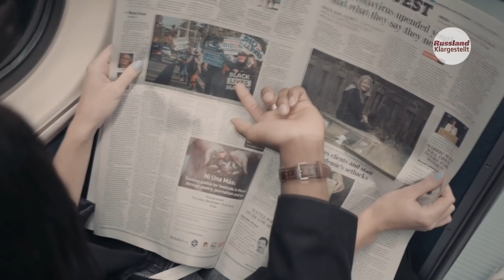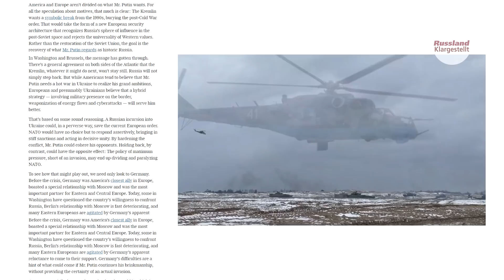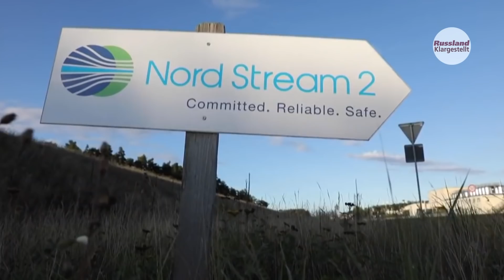Darauf ist eine "russische Invasion in der Ukraine" bedacht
Manchmal braucht man auch keine spezielle Kompetenz zu haben, um zu erfahren, was hinter den geheimen Plänen der Weltelite steckt. Manchmal kann sie sich eben selbst verplappern. Das sogenannte  "worst-case scenario" des Ukraine-Konflikts, lies "Einmarsch Russlands in die Ukraine", hat sich in den Titelseiten der westlichen Medien so gut wie eingewurzelt. Vor kurzem aber hat New York Times eine verblüffende Enthüllung eines Experten veröffentlicht, der behauptet, dass Putins Einmarsch in der Ukraine dazu gut sei, um die Interessen der USA in Europa zu wahren.